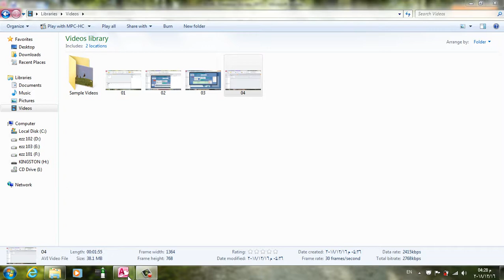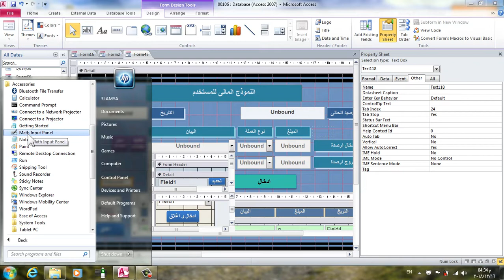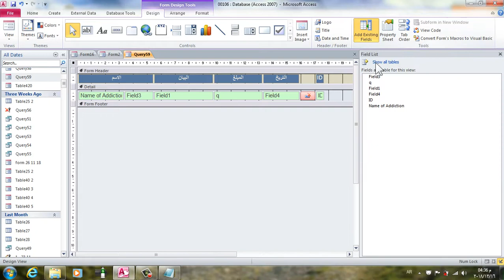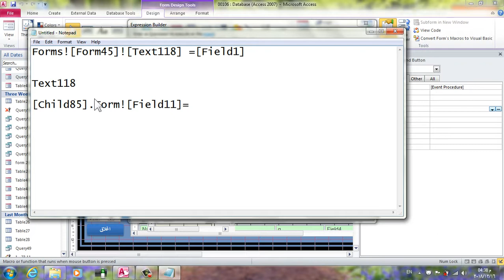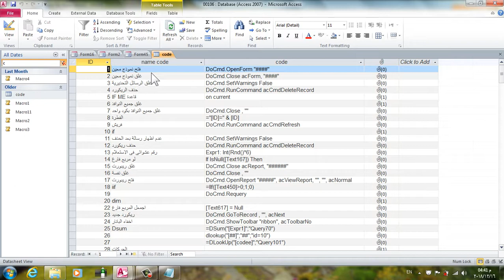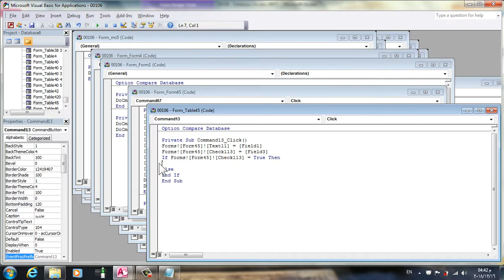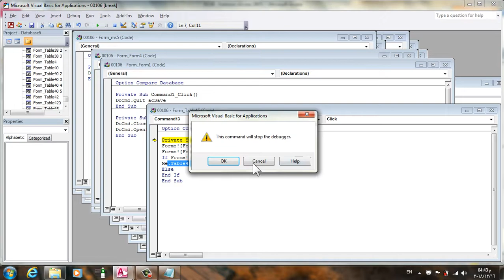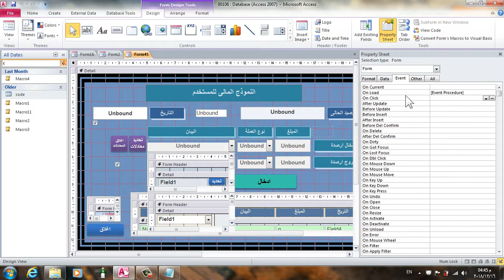اضافة نقدية خاصة غير مدرج فى شريط القوائم الجزء الخامس شرح اكسس